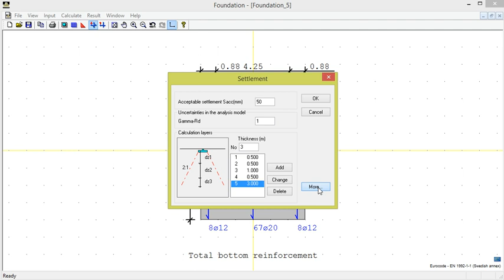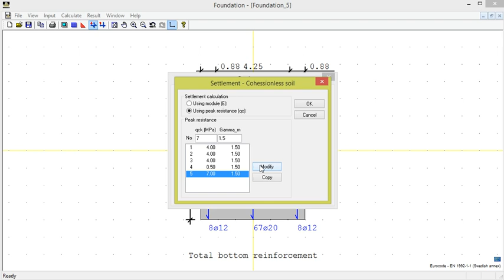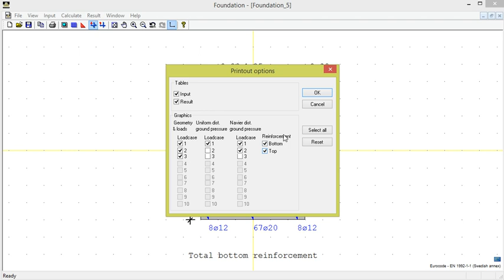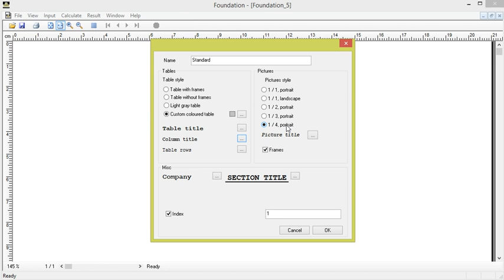WIN-Statik | Foundation - 6 - Sättning Utskrift